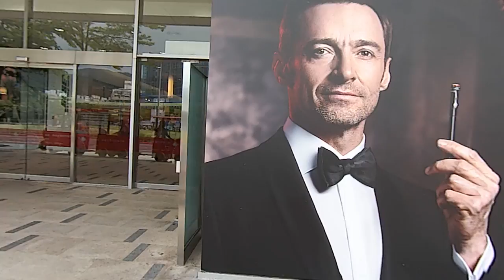kids playground~車子~巧虎~戰鬥陀螺~玩具~玩具車~健達出奇蛋~玩具车~游乐场~孩子們的遊樂場 1 Kids Playground.~otoro